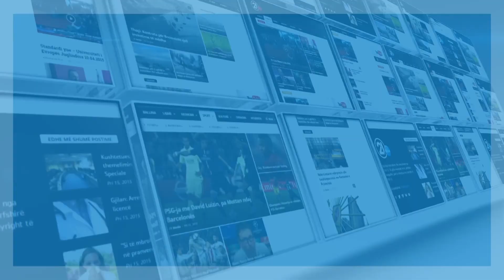Kurti: Me qeverisjen tonë nuk rritet Qeveria, por do të përforcohet shteti - 23.05.2017